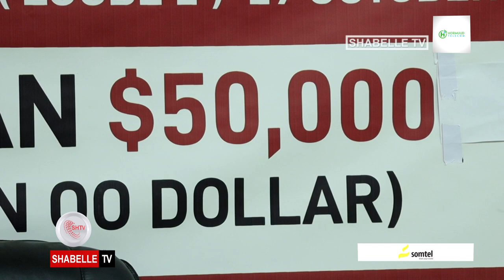Shirkadda korontada Beco oo xanuunka la qeybsanaysa Shacabiga dhibaatadu kasoo ..................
Shirkadda korontada Beco oo xanuunka la qeybsanaysa Shacabiga dhibaatadu kasoo gaartay mashaqadii Zoobe ayaa ku deeqday lacag dhan 50,000 oo doolarka Mareekanka.